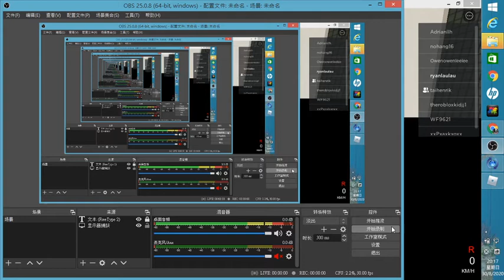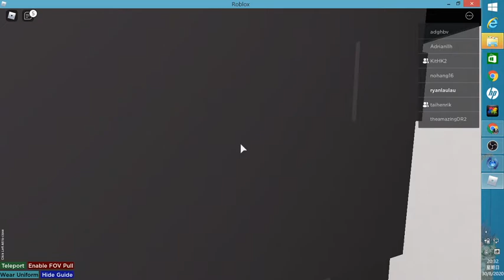[Roblox 巴士]KMB E6X131@13M(寶達-觀塘(雅麗道))(ft. Kit-HK,Long HK)